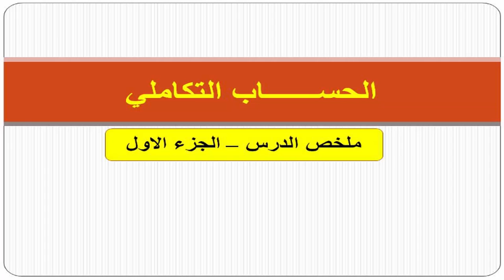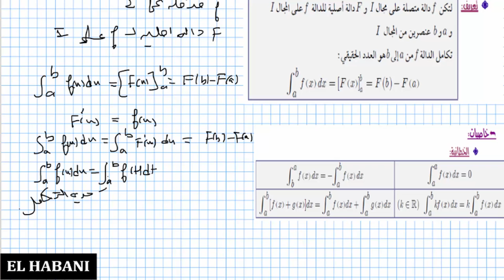درس الحساب التكاملي الجزء 01